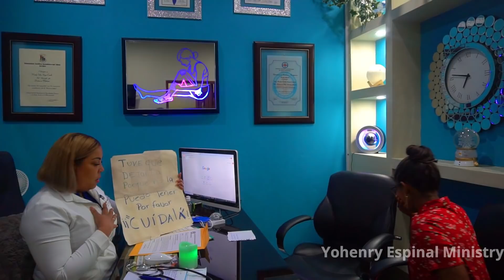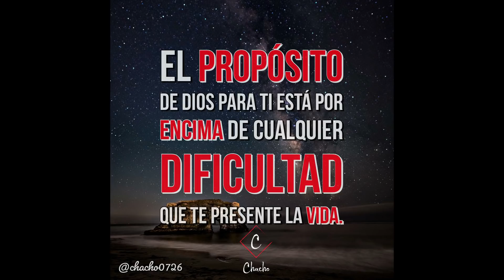Prefirió a un hombre que a su hija. Mira cómo la vida le pago.